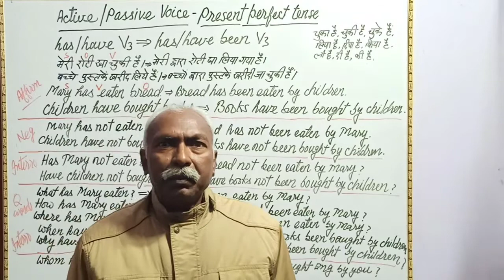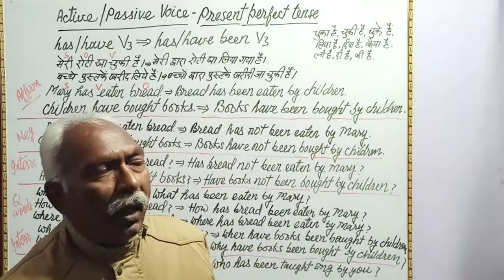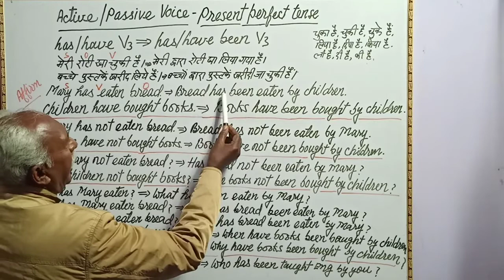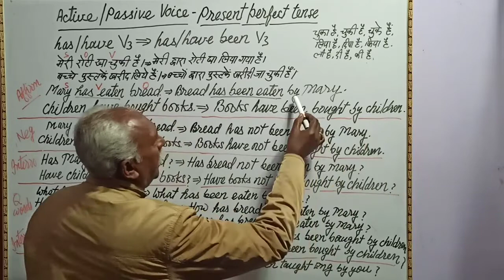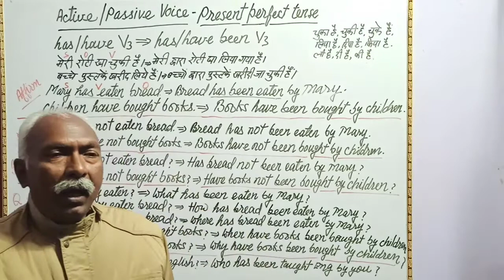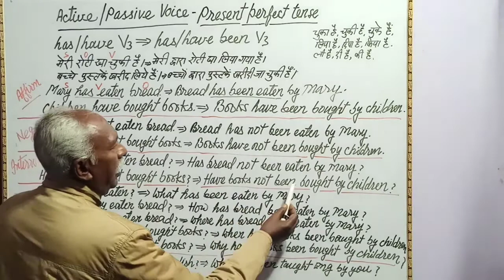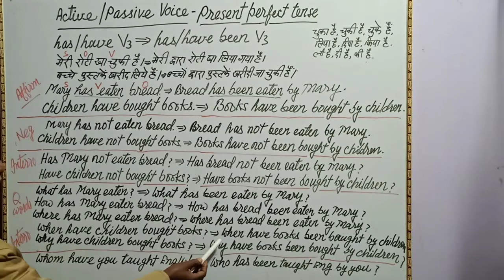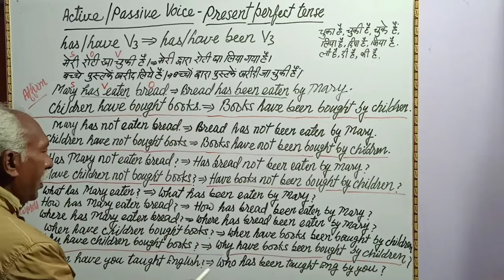Active And Passive Voice | Active-Passive Voice Of Present Perfect Tense | Suresh Bhardwaj,